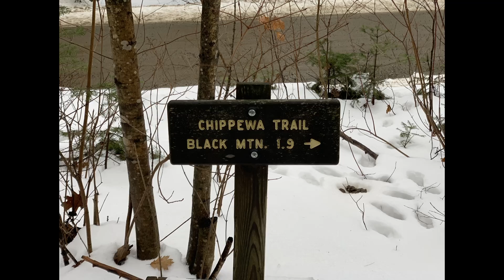Black Mountain N.H. Winter hike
Hiked up Black Mountain N.H. on New Years day 2022, high winds and some fun scrambles.

Thorr: The Sause